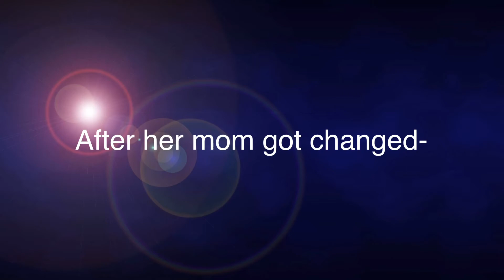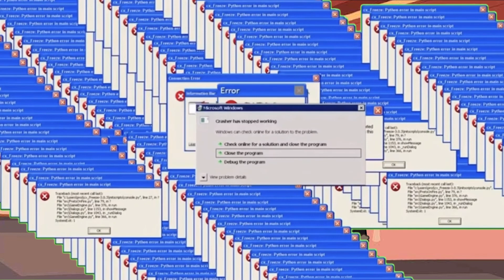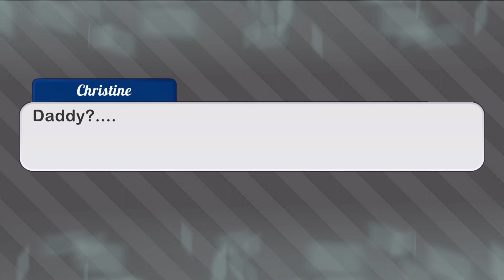“Familiar...”-High school Drama-Episode 2